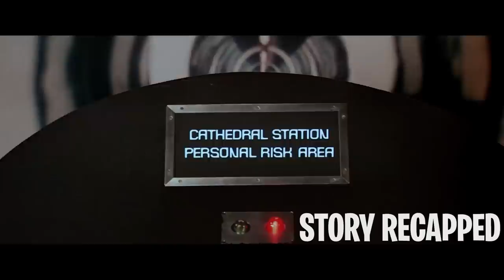In This Utopia Humans Only Live Till 30 Then Reincarnated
Movie: Logan'sRun 1976

In a dystopian future where life ends at thirty, young residents participate in a public rite on their final day to be reincarnated. To terminate all the ritual escapees on the loose, a master computer tasks policeman Logan to go undercover and destroy their secret hideout. After teaming up with his friend Jessica, they uncover the dark truth behind their age-restrictive society.